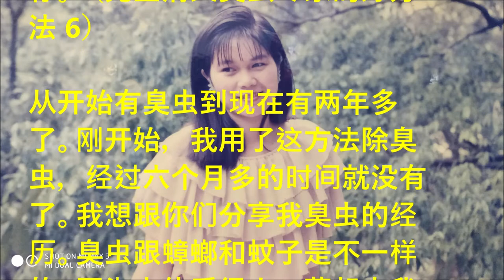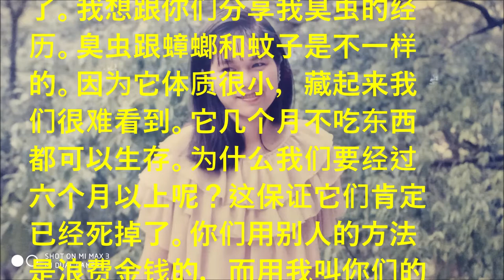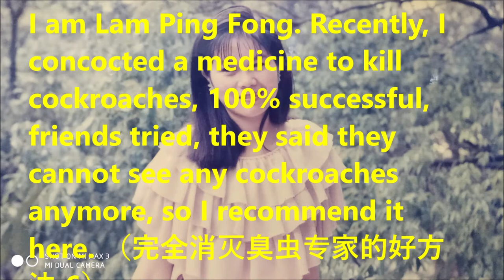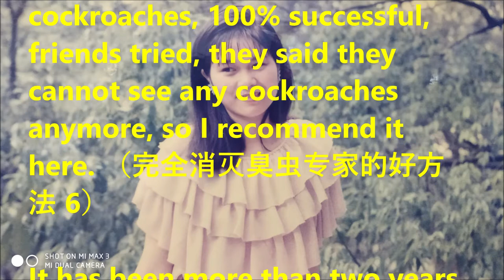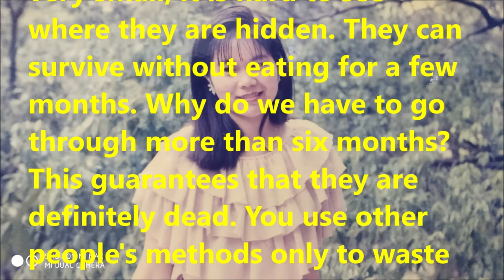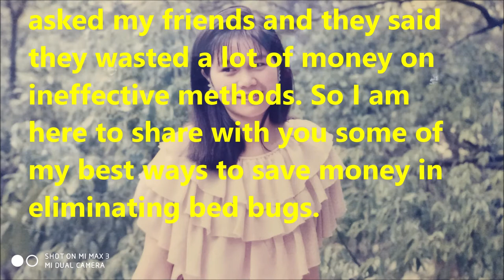(林平方）完全消灭臭虫跳蚤专家的好方法 8 （ENG）（加了很成功的发明）🐛🐛🐛 rid begbugs